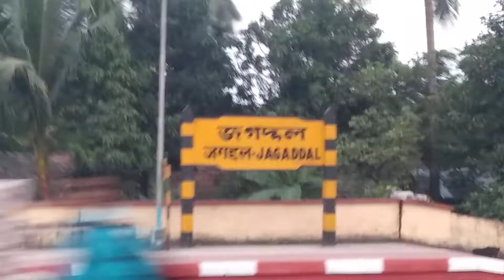naihati junction, jagdal westbengal.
sunset ,and train 🏡🌎❤️